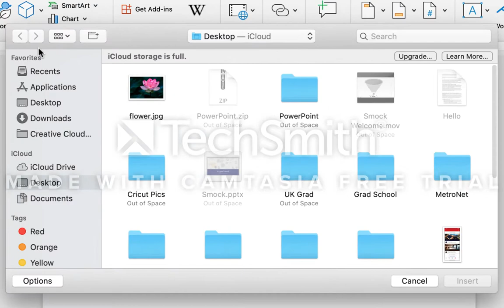Insert A Picture - Smock